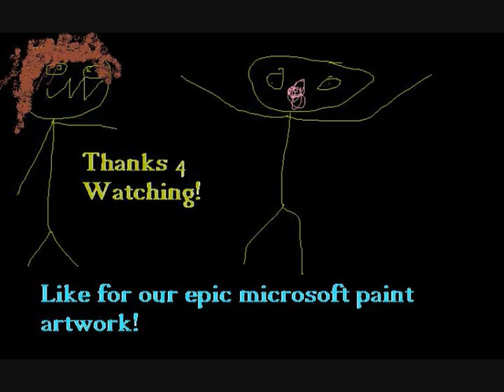Matt and George's MC Adventure! Episode 1 - How NOT to survive your first night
Me and george (From MassiveNetworkGaming, CiTyCoD, xThaux and RSComedylive) have a minecraft adventure with fun, lag and EPIC PAINT ARTWORK!